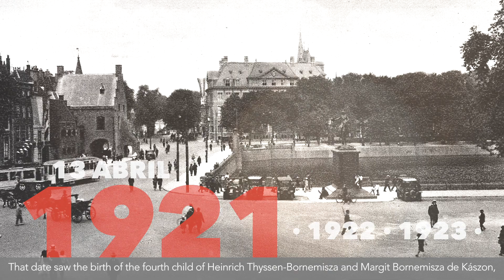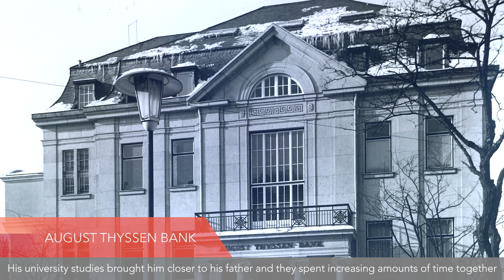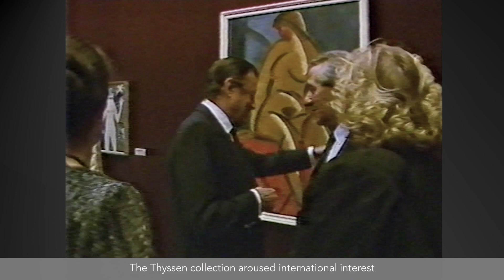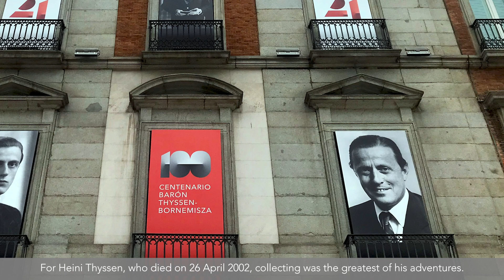Centenario del barón Thyssen-Bornemisza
El 13 de abril de 2021 se cumplen 100 años del nacimiento de Hans Heinrich Thyssen-Bornemisza (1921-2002). El Barón heredó en 1947 la colección de su padre, la completó con la adición de nuevas obras maestras del arte clásico y, desde 1961, reunió uno de los mejores conjuntos privados de pintura de los siglos XIX y XX. Preocupado por que sus obras permanecieran unidas y por compartirlas con el mayor número de personas posible, en 1988 firmó un acuerdo de préstamo -y, cinco años más tarde, de venta definitiva- de 775 obras al Estado español.

Todas las actividades de este Centenario conforman un homenaje a su figura con el que el museo quiere agradecer su contribución decisiva al enriquecimiento cultural de nuestro país y compartir con todos los visitantes, ya sean presenciales o virtuales, el convencimiento de que el arte puede cambiar el mundo y hacer personas más libres.